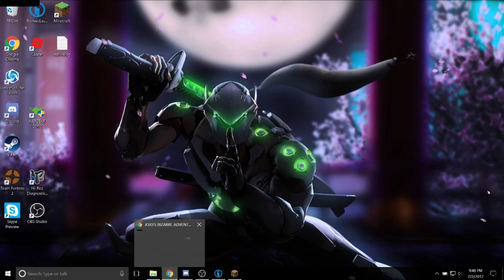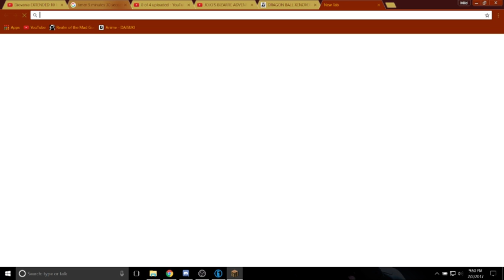arcade thing end